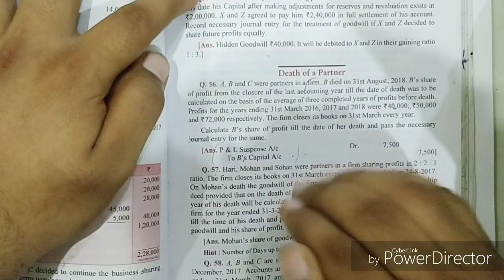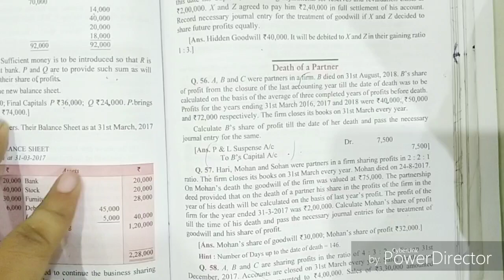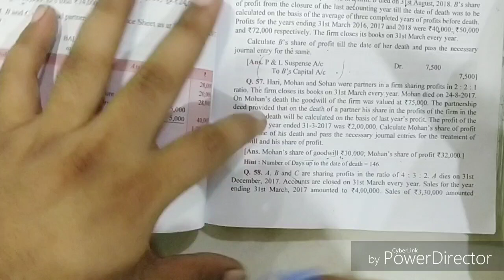Death of a partner | Part 22 | Q56 to Q58 | Dk goel solutions | Class 12 | Commerce guruji